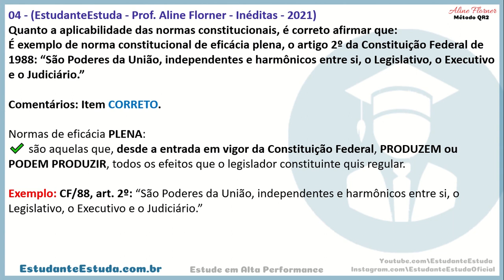Aplicabilidade das Normas Constitucionais - Direito Constitucional - Concursos Públicos